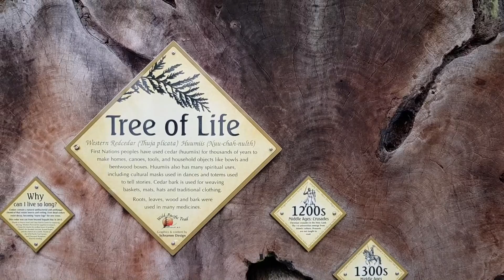Tofino | Bora's Vlog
Imagem e edição: Bora Jorge

Tofino é um distrito de aproximadamente 1.932 residentes na costa oeste da ilha de Vancouver, na província canadense da Colúmbia Britânica. O distrito está localizado no extremo oeste da Rodovia 4, na ponta da Península Esowista, no extremo sul de Clayoquot Sound.

Tofino is a district of approximately 1,932 residents on the west coast of Vancouver Island in the Canadian province of British Columbia.  The district is located at the western end of Highway 4, at the tip of the Esowista Peninsula, at the southern end of Clayoquot Sound.